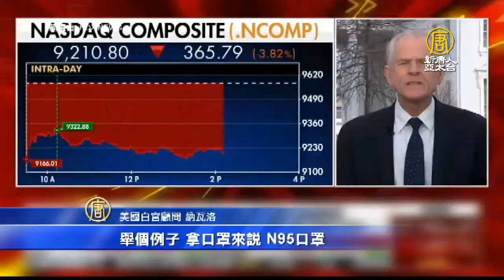中共禁3M口罩出口美 美將還擊 韓效法台灣